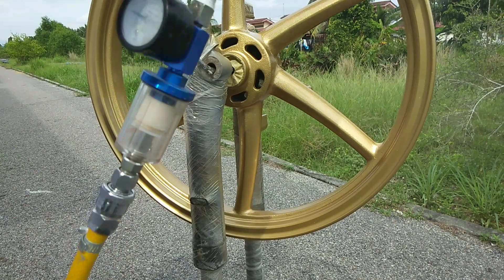Sportrim Honda RS150